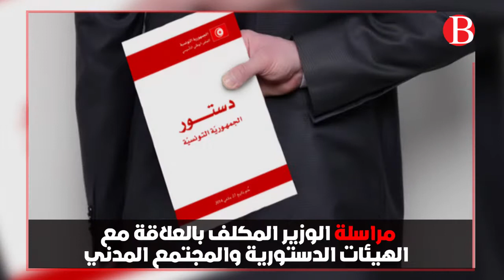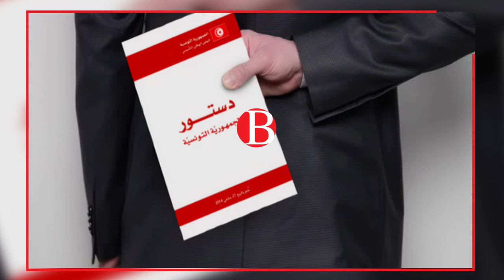انصهار النداء والاتحاد الوطني الحر ليس له سند قانوني